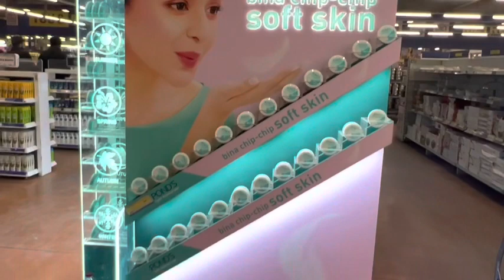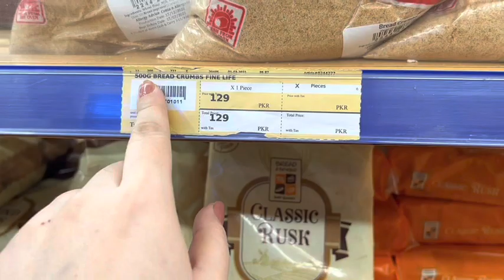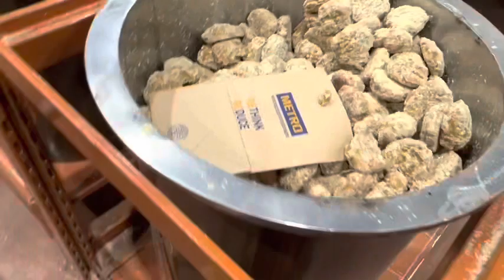METRO STORE SHOPPING…